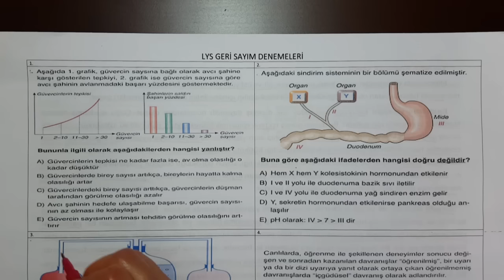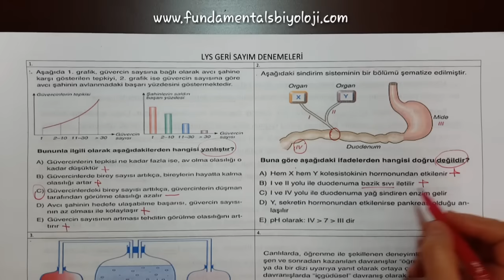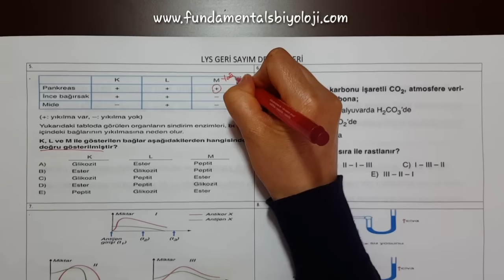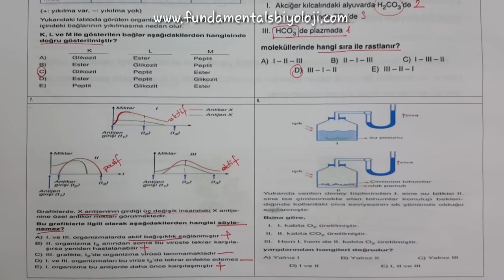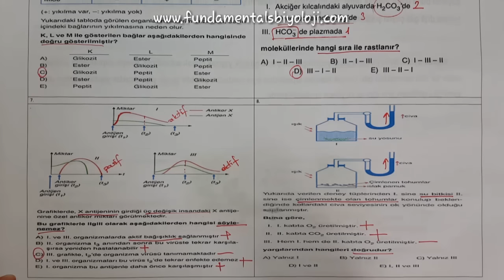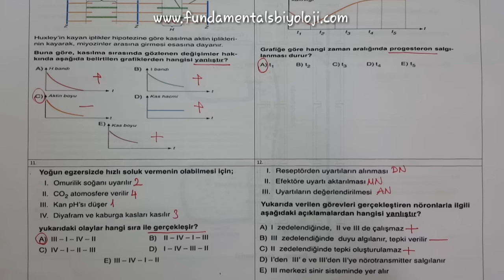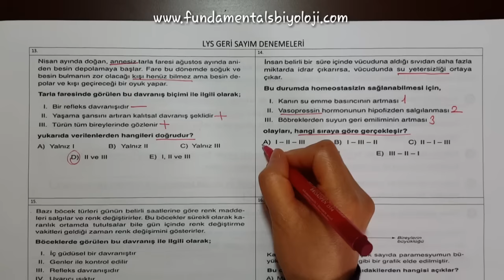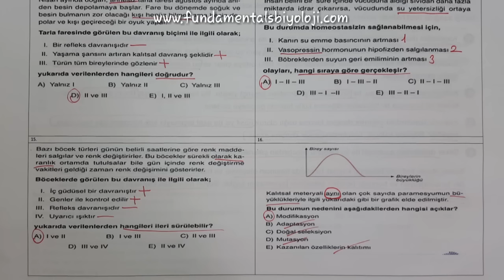XXL Biyoloji Denemesi #7 Bölüm 1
YKS (TYT+AYT) videoları, Biyoloji Öğretim Programına, ÖSYM 'nin yeni sınav sistemine ve bu sınav sisteminde farklılaşan soru tiplerine uygun olarak hazırlanmıştır. Hepinize iyi çalışmalar dilerim 😊 biyoloji tyt ayt yks tytbiyoloji aytbiyoloji biyoloji konuları soru üzerinden tekrar edilmektedir. Pdf'si için tıklayın /pdf Tüm videolar yeni lise biyoloji müfredata uygun olarak hazırlanmıştır.

Tüm videolar YKS Biyoloji müfredatına uygun olarak hazırlanmıştır. biyoloji tyt ayt yks tytbiyoloji aytbiyoloji FUNDAmentals FUNDAmentals Biyoloji